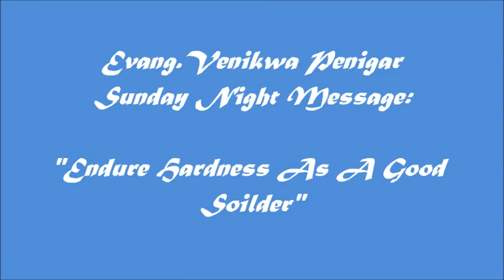"Endure Hardness As A Good Soilder" Evang. Venikwa Penigar